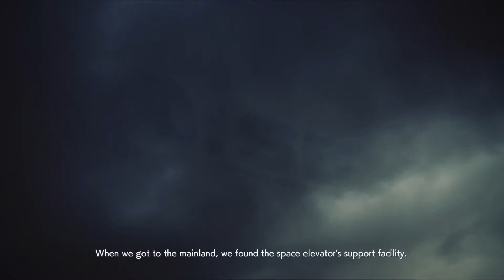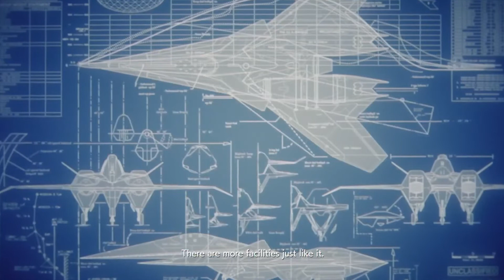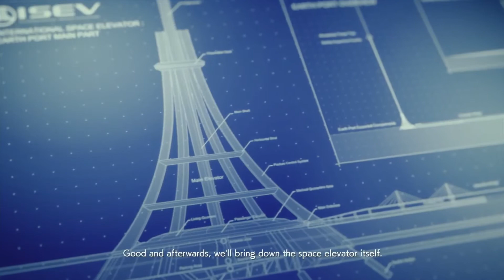"Ace Combat 7: Remix Unknown" | Mission 19 - Lighthouse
This video went through a couple revisions, and boy am I glad I did those. The go-to moment in this mission, is still just as good, if not better in this remix. See for yourself, although I would appreciate you actually watching the video first.